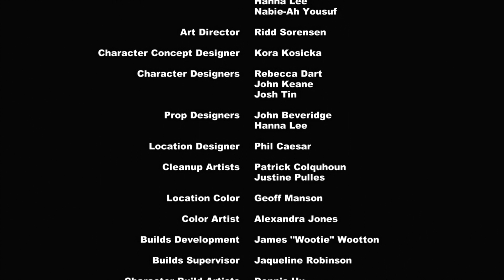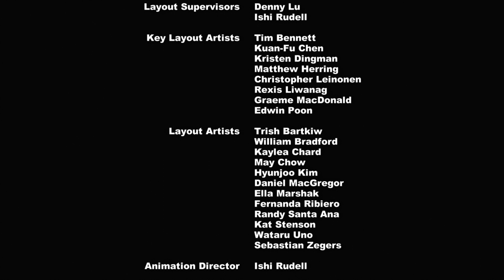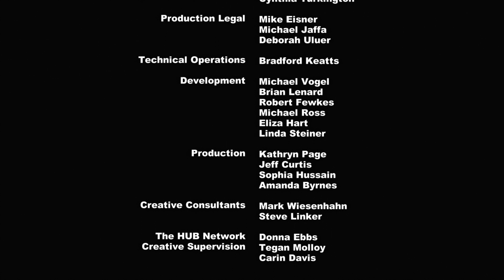[Slovenian] A Friend for Life | MLP: Equestria Girls [HD]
Pevka/Singer: Renata Gračnar